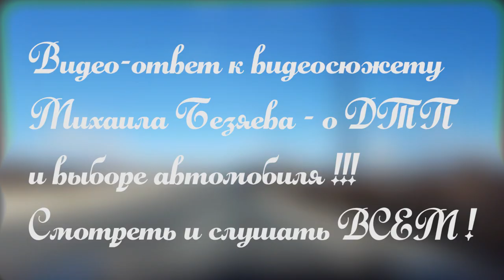О выборе автомобиля. Влог с автомобиля.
Наберитесь терпения и досмотрите(дослушайте) до конца видео. Извините - голос поменялся - болею ангиной, но в рабочем всегда состоянии, на ногах !
✔ - Комментарии, которые содержат мат, хамство, оскорбления, непрошеную критику или издевательство (даже завуалированные) я удаляю без выяснения обстоятельств !
✰ Жизнь коротка - давайте уважать Друг - Друга !!! ✰
✔ - Чем снимаю видео:
✰ Sony a6000 ✰,
✩ Sony HDR-AS200VR
✩ Samsung Galaxy s6 ✩
® - Lens E-PZ 16-50mm F3,5-5,6 OSS,
® - Mishael Lens 50mm F1,8 Movie Lens,
® - TV Lens 35mm F1.7 CCTV
® - Tripod Manfrotto 055 XProB,
® - 701 HDV Pro Fluid video mini Head,
® - Zoom H1
® - Aspen Mics HQ-S Stereo Lavalier Microphone
® - Aputure A.Lav Clip-on Lavalier Microphone
® - MicLav Lectrosonics M-119